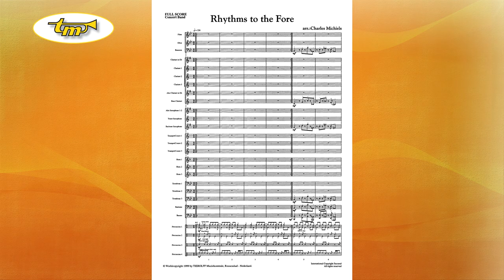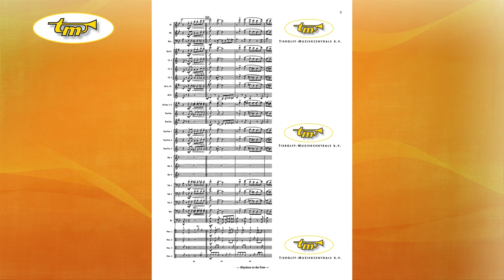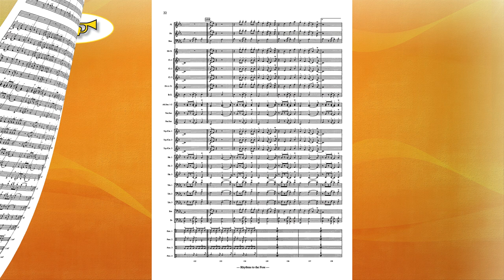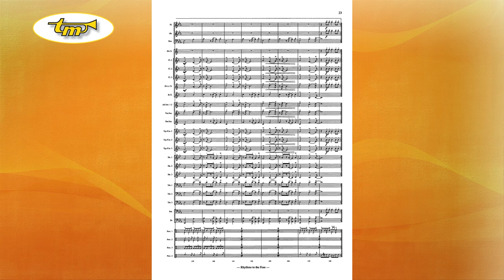Rhythms To The Fore - Concert Band - Michiels - Tierolff